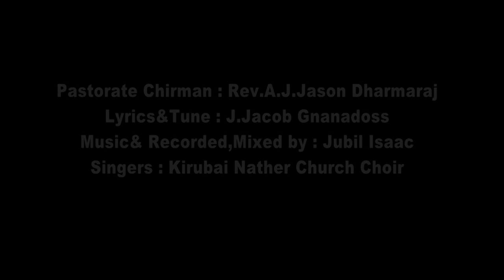Kulir Vaadai Veesum Neram | New Christmas Song | CSI Kirubai Nathar Church Choir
குளிர் வாடை வீசும் நேரம்

A New Christmas song sung by the Choir of CSI Kirubai Nathar Church

Pastorate Chairman: Rev.A.J. Jason Dharmaraj

Lyrics & Tune: J. Jacob Gnanadoss

Music, Recording and Mixing: Jubil Issac

Singers: Kirubai Nathar Church Choir

Our Special thanks to:

Mr. P. Jefferson Samuel Raj- Video Arrangements

Dr. J. R. Issac Balasingh - Audio Arrangements

Camera- Suresh Thoothukudi